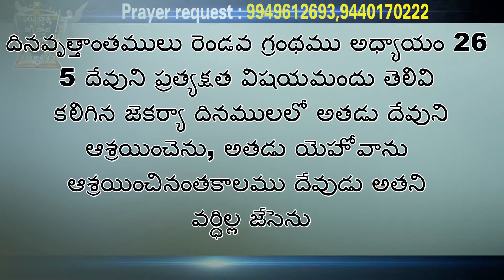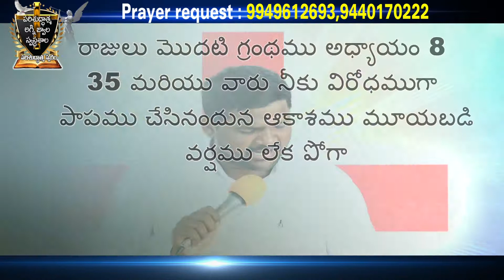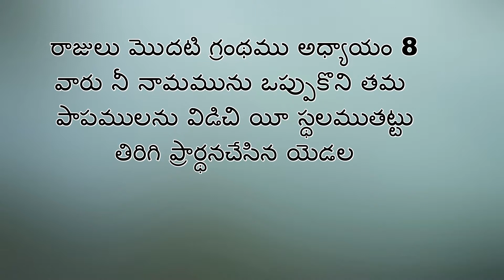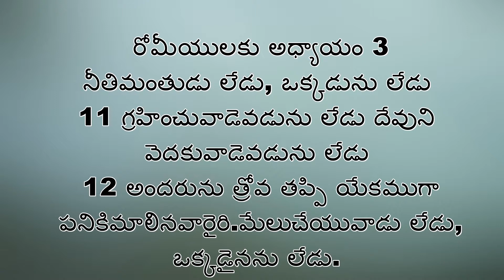నీవు ఉన్న ఈ పరిస్థితికి కారణం ఏమిటి పార్ట్ 1 || పరిశుద్ధాత్మ అగ్ని జ్వాల|| బ్రదర్ అభిషేక్ కుమార్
parishuddhathma swaram nandyal